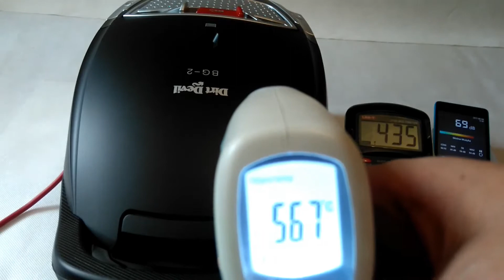Odkurzacz Dirt Devil black edition gb-2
ODKURZACZ  WORKOWY
MODEL:  M 3210
MOC: 2000W
MOC SSANIA: 430air/wat
49l/ sek